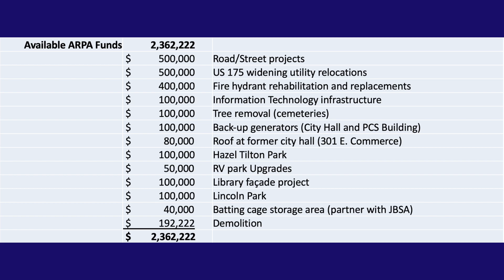June 2023 City Council Minute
This is your Jacksonville Texas City Council Minute, a series that provides a recap of what happened in the Jacksonville, Texas City Council meeting each month! You can sign up to receive alerts on our website. They will notify you when a new recap is posted along with other major city news.

JacksonvilleTX.org

Facebook.com/CityofJacksonvilleTX